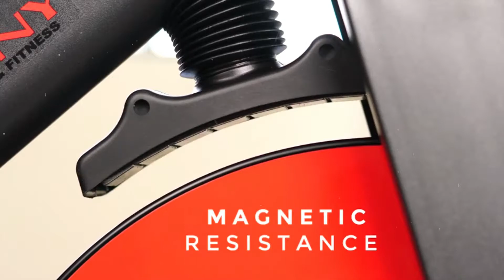Fitness Evolution Pro Magnetic Belt Drive Indoor Cycling Bike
Unleash your inner beast with the Sunny Health and Fitness SF- B1714 Evolution Pro Magnetic Belt Drive Indoor Cycling Bike. 44 Pound Chrome Flywheel designed for maximum stability forces momentum forward in your legs.

44 POUND FLYWHEEL: 44 pound heavy duty flywheel ensures stability to avoid jolting while riding. Emergency push down brake stops the wheel immediately for safety.
MAGNETIC RESISTANCE SYSTEM: When increasing pedal resistance, the magnets move closer to the flywheel, creating tension. Magnetic resistance is virtually no maintenance
BELT DRIVE: Belt Drive mechanism is smooth pedaling and silent. This system is low maintenance, doesn't require oil, and lasts longer and is lighter than a chain drive.
330 POUND MAX USER WEIGHT: Heavy Duty and High Durability steel frame construction with up to 330 lbs weight capacity.
FULL ADJUSTABLE SEAT: Move your seat fore/aft and up/down to properly fit your bike. The bike padded seat is completely adjustable for multiple bike riders in your home Inseam: Min 28/ Max 37